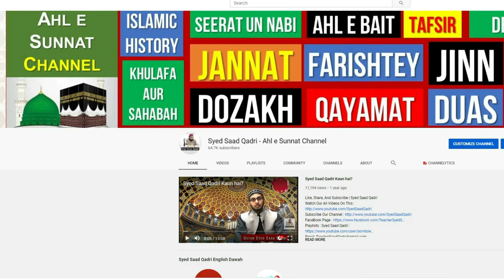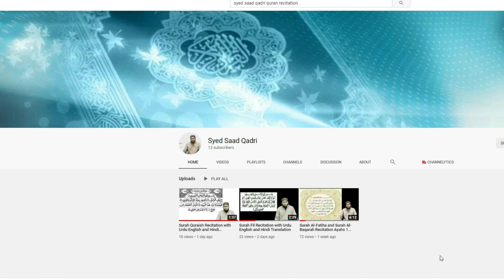How to Save Money | Paise Bachane ka Tareeka | Hadith